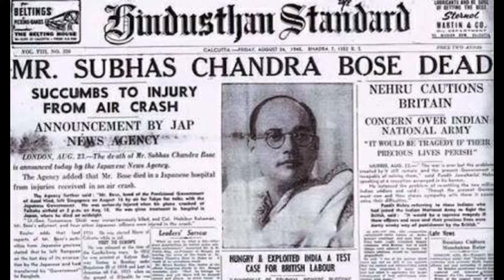আজ আবার তোমাকেই চাই // সূর্যতনয় অধিকারী // Aj Abar Tomake Chai // Surya Tanoy Adhikari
কবিতাঃ-আজ আবার তোমাকেই চাই
কবিঃ-সূর্যতনয় অধিকারী
কণ্ঠ :- সৌমিত মান্না

Poetry:- Aj Abar Tomakei Chai
Poet:- Surya Tanoy Adhikari
Voice :- Soumit Manna

আজ আবার তোমাকেই চাই
                            - সূর্যতনয় অধিকারী

যারা এতো বড় দেশটাকে ভাগ করে,
ক্ষমতার অলিন্দে বসতে চেয়েছে-
 তাদের গালে সপাটে থাপ্পড় এর নাম নেতাজী ।
যে ক্ষনজন্মার জন্ম না হলে হয়তো,
ভারতবর্ষের স্বাধীনতার সূর্য উঠতো না কোনদিন;
তার নাম নেতাজী,নেতাজী বাঙালীর আবেগের নাম,
নেতাজী বাঙালীর সাহসের নাম
নেতাজী বাঙালীর হৃদপিণ্ড
যার নাম শুনে এখনো খাড়া হয়ে ওঠে প্রতিটি রোমকূপ।
আজও শিরায় শিরায় রক্তের সাথে ছোটে নেতাজীর নাম .
বাঙালির আজন্ম ভালোবাসা, জাতির হৃদস্পন্দন. স্বাধীনতা ।
যে কোনদিনই চায়নি দেশমাতৃকার অঙ্গচ্ছেদ,
চায়নি কোলকাতা নোয়াখালীর দাঙ্গা, তার নাম নেতাজী ।
আজও ১৪টি লোকসভা নির্বাচন,
স্বাধীনতার ৭১টি বছর পরেও যে রয়ে গেছে অপাঙ্ক্তেয় !
তার নাম নেতাজী ।
তিনটি কমিশন, ২১৭টি ফাইল,৭০ হাজার পৃষ্ঠায় আজও যে চিরন্তন রহস্যময় দেশের মঙ্গলে,
সেই আপোষহীন সংগ্রামের নাম নেতাজী ।
না জানি কত নায়ক খল-নায়ক হবে যদি রহস্য উন্মোচিত হয়,
তুমি চাওনি ক্ষমতা, চেয়েছিলে স্বাধীনতা,
তাই তুমি আজও যুদ্ধ অপরাধী ।
ব্রিটিশ সরকারের মধ্যে যে  ভীতির সঞ্চার হয়েছিল,
সেই ভয় এখনো তাড়া করে বেড়াচ্ছে রাষ্ট্রপুঞ্জকে ।
তোমাকে নিয়ে যে আন্তর্জাতিক রাজনীতি,
সেই রাজনীতি আজও চলছে.
ভারতবর্ষের অফিসে আদালতে তোমার ছবি নেই,
তুমি আছো বিপ্লবের আগুনে...প্রতিরোধের বুলেটে,
এদেশের মুদ্রায় তুমি নেই !
আছো বেকারের মননে, স্বাধীনতার স্বপ্নে, আদর্শের বীজমন্ত্রে ।
ইংরেজদের ছেড়ে যাওয়া লুঠের মালে আজ যাদের আধিপত্য,
তারাই সাদা পাঞ্জাবি পরে ২৩ শে জানুয়ারির সকালে তোমার গলায় মালা দিয়ে,
দেশপ্রেমিক সেজে দেশপ্রেমের বুলি আওড়ায় !
এলগীন রোডের তিনতলার ঘর,
বি.এল.এ. একাত্তর ঊনসত্তর নাম্বার প্লেটের সেই গাড়ি,
আজও তোমার অপেক্ষায়-
ল এন্ড অর্ডার ভুলুণ্ঠিত, বিক্রি হয়েছে মতাদর্শ,
স্বার্থান্বেষী লুঠেরাদের দেশ-লুঠ দেখেও কি তুমি...
ঠাঁই দাঁড়িয়ে থাকবে শ্যামবাজার পাঁচ মাথার মোড়ে,
একটা গোটা জাতিকে ঝুঁকি নিয়ে লড়বার অনুপ্রেরণায়-
আজ দেশটাকে যারা বিকিয়ে দিতে চাইছে,
তাদের বিরুদ্ধে  আপোষহীন সংগ্রামে তোমাকে চাই ।
চাই জাতপাতের বিভেদের রাজনীতি রুখতে,
চাই বেকারের 'দুটি হাতে একটি কাজ'-এর জীবন সংগ্রামে...
তোমাকে চাই ক্ষুধাতুর শিশুর ভাতের লড়াইয়ে ।